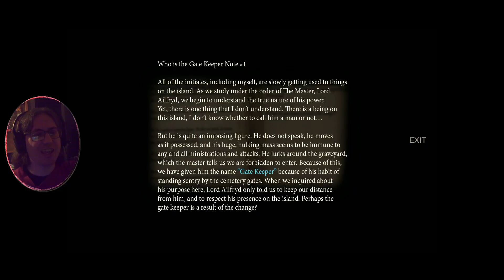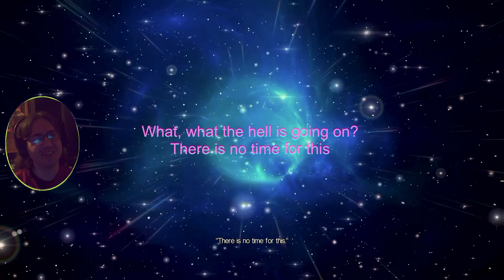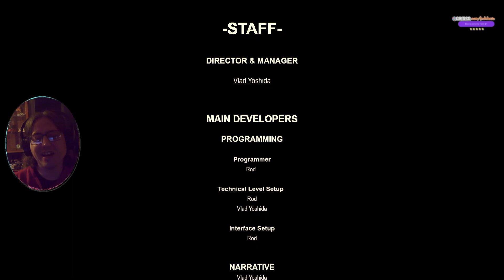Time Traveler Ending Fifth Element? Path Lets Play themandus Episode 14 horror them and us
Highly disappointed in the lack of changes and the lack of being able to unlock every door in the mansion as well as things that we clearly can interact with like there being a small key gate but having the key won't let us open it, nor the fact that some things are clearly locked off to show this route doesn't go here but others it seems like there might be another special path to complete the game after the fact by going to the basement, exept they didn't lock off the door to go that way they just despawned the oil, and you can't jump a fence because it won't let you push the box towards it but the map shows things that seem like it should be somewhere you could choose to go make this seem very half hearted expansion especially as there's no special memories or lore to doing this just an inexplicable fifth element ending where corban dallas somehow comes back through time to collect us as we're necessary to the future and somehow our daughter is there waiting or involved yet it has absolutely nothing to do with the fifth element.. The most inexplicable ending and it doesn't even count as an unlocked ending it's just nonsense but at least we beat the game in less than 3 hours to get that achievement as this isn't even it's own special achievement either.  Well we did it and beat all the endings I wanted to do , it's just a shame the effort wasn't put into changing this much or even letting you continue to the full ending after the fact as it just pointlessly locks you out of that. We really should've had a scene meeting the guy too at the very least and probably taking him with us in the future flying taxi but hey game didn't want to do that, they even left the map highlighting but not useable too for the final island.